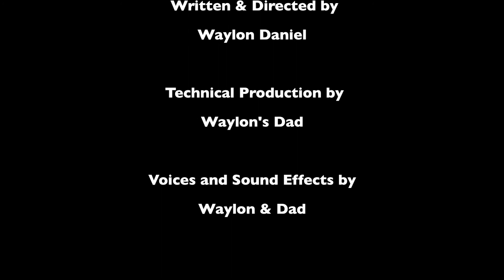The Bandits of One Eyed Willie's Bunch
This was a project conceived by my six year old son while we were stuck in the house for two days during a blizzard in January 2014. I just helped with the technical production part.